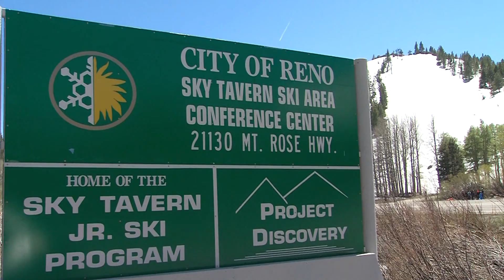EOB SUMMER17 V1